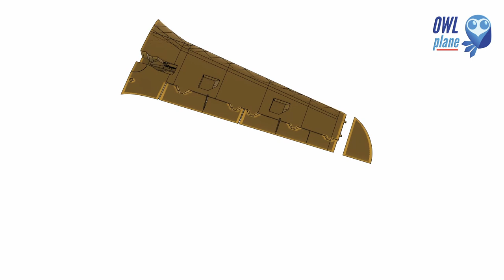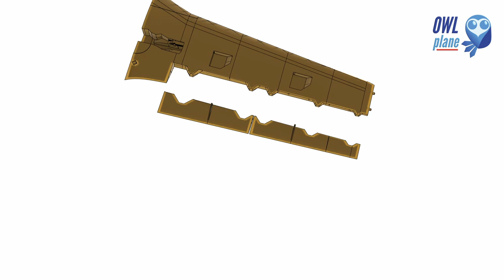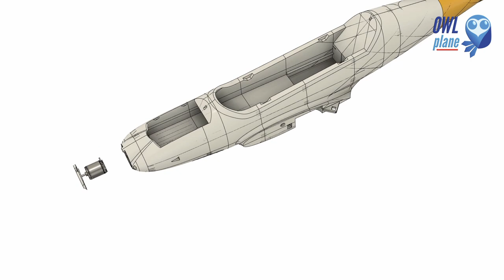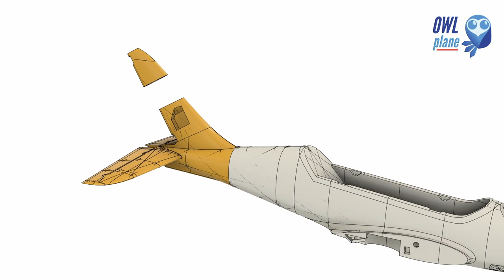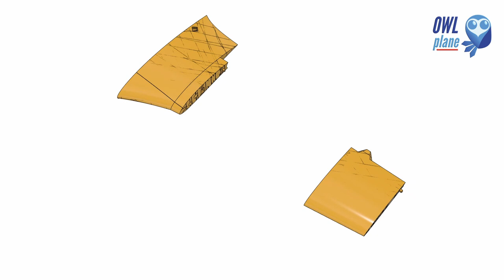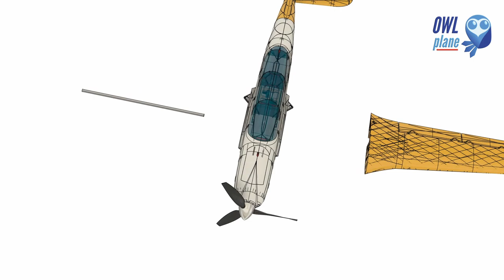OWL TL-Ultralight Stream - Full Assembly Animation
OWLplane offer 3D Printed RC Plane models that you can print with your own 3D Printer such as Prusa i3, Creality, Tevo, Anycubic and many more. Some models are originally designed by OWLplane and also some come from real Aircraft and scaled down becoming RC Plane OWLplane models. All model names that end with the word "OWL" mean designed by OWLplane where on the other hand that starts with "OWL" are the replica from actual Aircraft.

All OWLplane can be sliced using the following slicers:
- S3D (Simplify 3D).
- Cura.
- IdeaMaker.

What we offer after purchasing :
-STL files.
-G-code using PLA type of filaments with Prusa i3 Direct Driver and/or Bowden type Printer.
-i-deaMaker, Cura and S3D OWLplane Profile files for 0.3mm and 0.4mm Nozzles, both DD and Bowden type printers.
-Instruction Manuals (User, Assembly, Print Guides and Drawings).
-Motor Mount, Servo Cover and/or Servo Bridge STEP files for you to customize whenever necessary (subject to the plane model).

And, what you need to do just, Print:

OWLplane have already tested our Models printed with PLA, ABS, ASA and HIPS filaments. OWLplane also provide G-code files if you would like to print directly to your Prusa i3 Direct Drive, Creality Ender 3/5 Families or Others with both Direct Drive/Bowden setup with PLA Filament only. No worry, for other filaments, just change the parameters and slice it again.

For having best results, OWLplane recommend to slice yourself with provided Profile files so that you can adjust/optimize them to suite your own 3D Printer requirement.

From our experience, with optimal extrusion width and layer height, it can reduce the printed plane weight expected about 20-30% (for all filaments stated above) from commonly standard Profile file printed with PLA filament.

Continue with Assembly:
OWLplane provide Animation and Assembly Videos on how to assembly all OWLplane RC Models so that you can see and learn from the Youtube Videos. More details might not be shown in the Animations and Assembly Videos but will be provided in this website pages and also in the Instruction Manuals.

Now, ready to Fly your 3D Printed Plane model:
You should be ready to fly your plane. But, make sure the CG is correct, the Control Surfaces are well setup, the Motor Power is suitable to fly, etc.